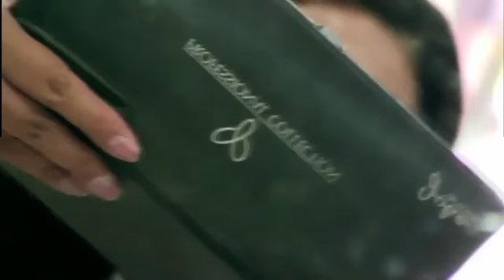SEÑORITA CHOCÓ 2014 ILIAM FARIZA ZAPATA JENSEN (MINICROMOS)